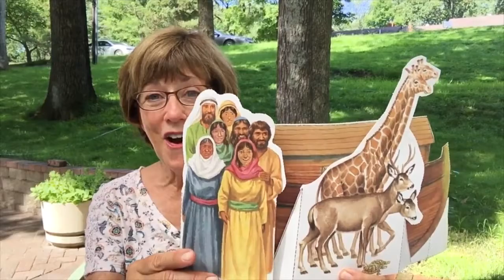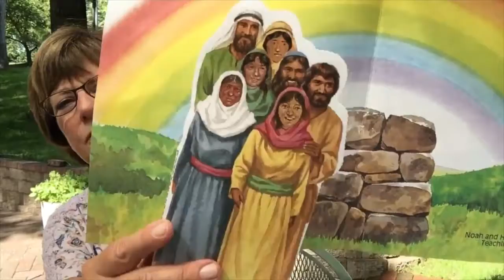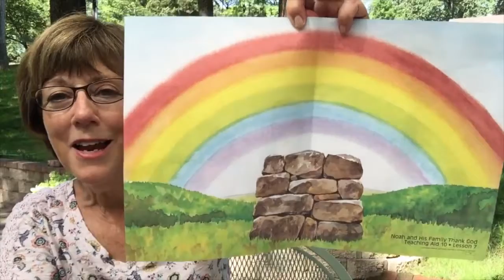Virtual Sunday school (Preschool lesson for July 19, 2020)